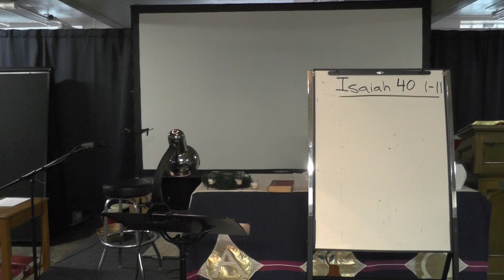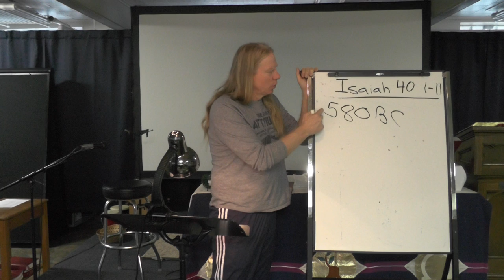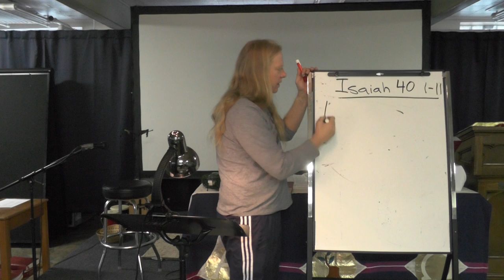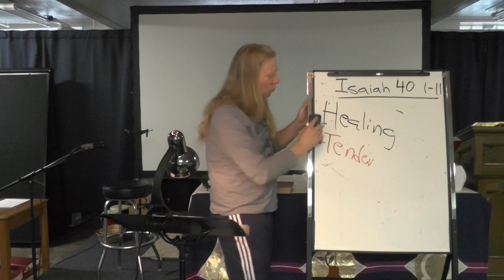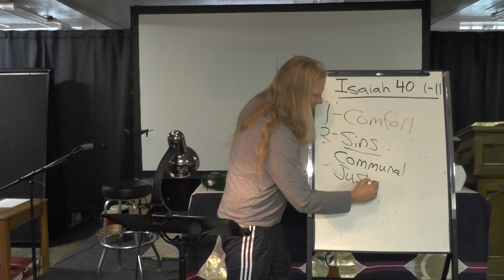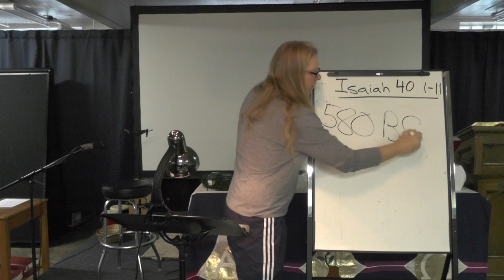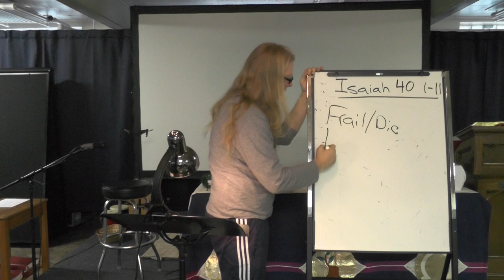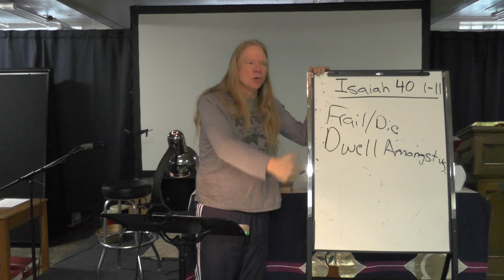Tuesday Bible Study (12/8), 7 PM--Isaiah 40, "Comfort, Comfort, My People"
We humans are frail and temporary, like the weeds.  Yet, despite our limitations, God wants relationship with us: the God of the universe has come, amidst our poverty and brokenness, in order to dwell in our midst.